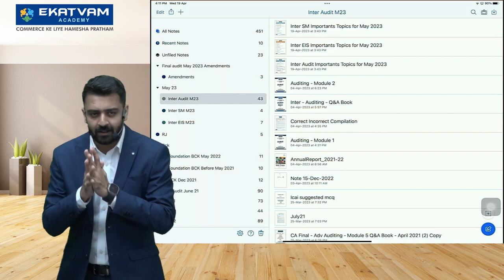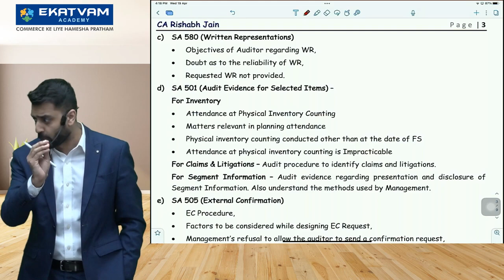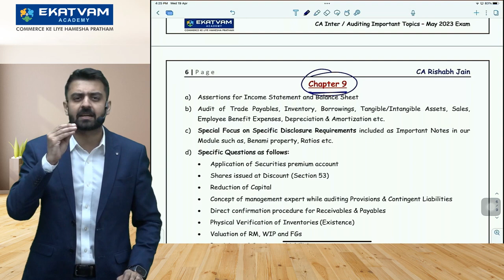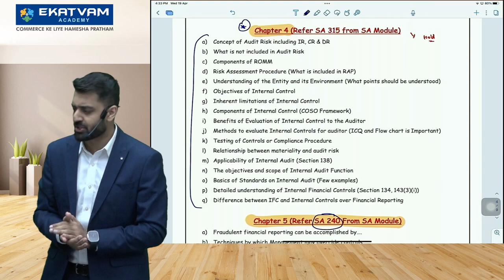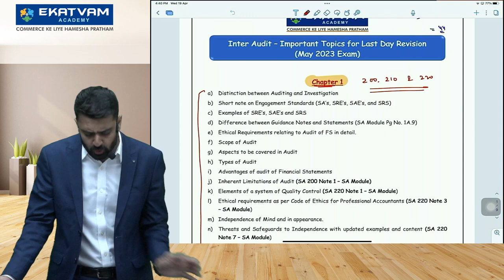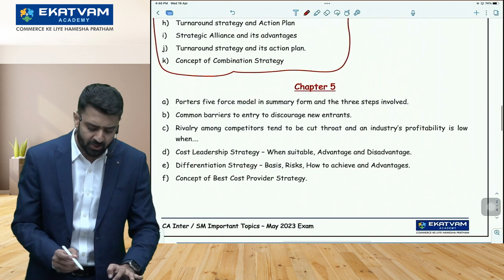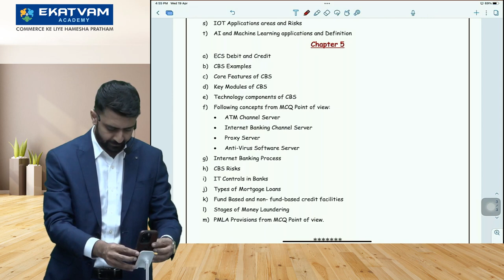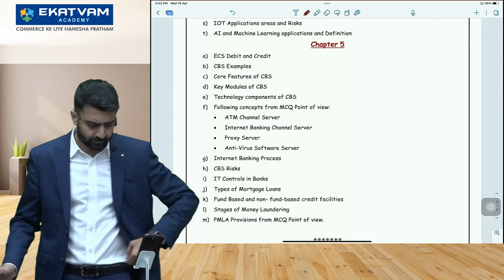How to Revise Audit & EIS-SM | One day Before Exam | By - CA Rishabh Jain